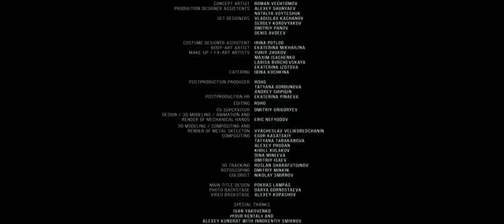MARKUL — БЕЗ ТЕБЯ